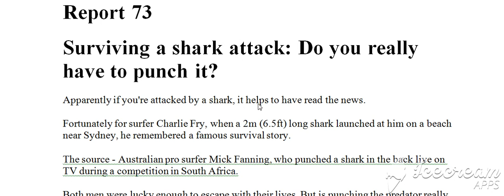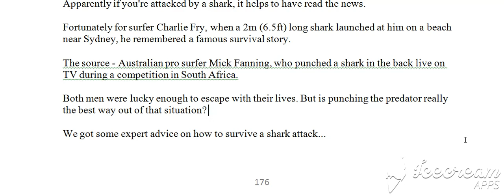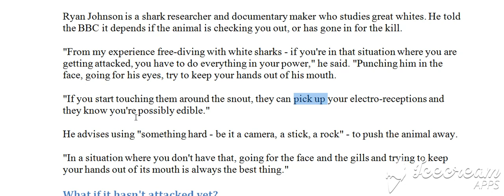100 Raportet e fundit, Raporti 73, A (Bejini SUBSCRIBE per te pare te githa videot)